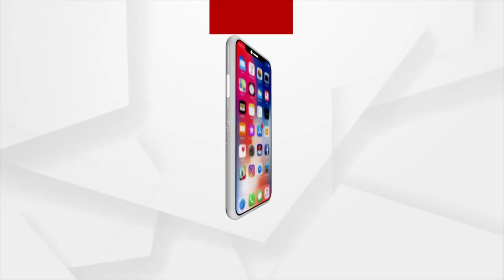ବିଜେଡିର ଆଗଧାଡିର ନେତ୍ରୀ ହୋଇ ବି ଦଳ ମୋ ସହିତ ନାହିଁ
ମାକୁ ସମ୍ମାନର କଥା କହୁଛନ୍ତି, ମୁଁ କଣ ମା ନୁହେଁ
ଅର୍ଗସ ମାଧ୍ୟମରେ ରାଜା ସ୍ବାଇଁଙ୍କୁ ରୁଚିକାଙ୍କ ମାଙ୍କ ପ୍ରଶ୍ନ